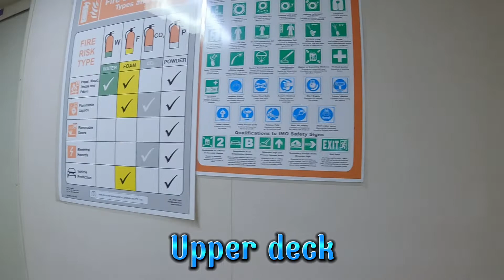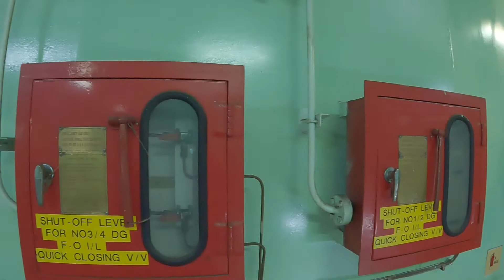tour from top to bottom of ship ⚓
mackymhay travel